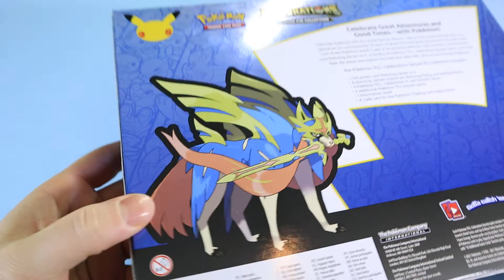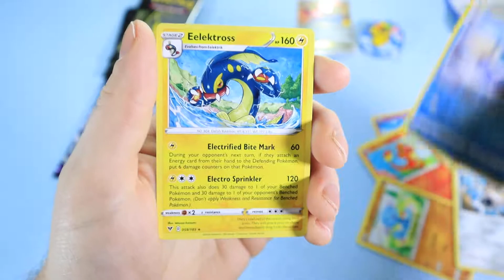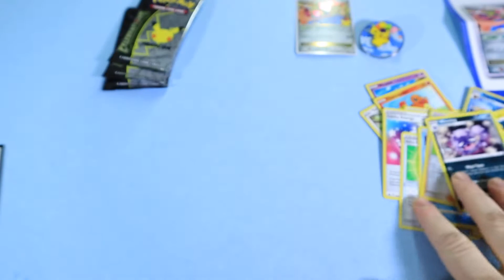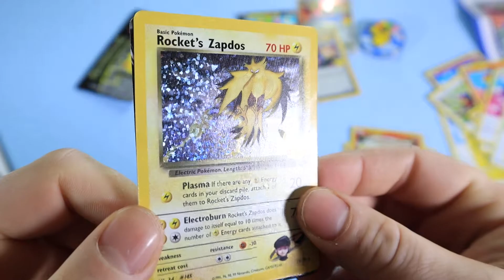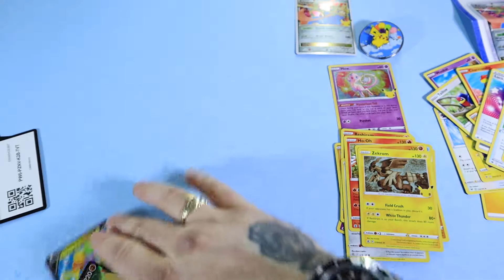Pokémon Celebrations Zacian Deluxe Pin Collection Opening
The Pokémon TCG: Celebrations Deluxe Pin Collection includes:
• 1 foil promo card featuring Zacian LV.X
• A stunning, deluxe enamel pin featuring Flying and Surfing Pikachu
• 4 Pokémon TCG: Celebrations 4-card booster packs
• 2 additional Pokémon TCG booster packs
• 1 information sheet